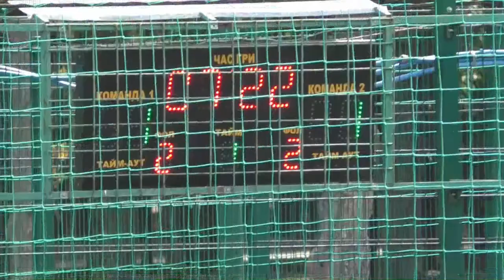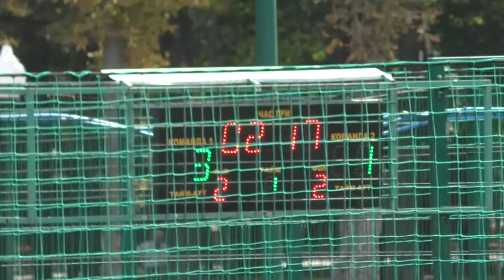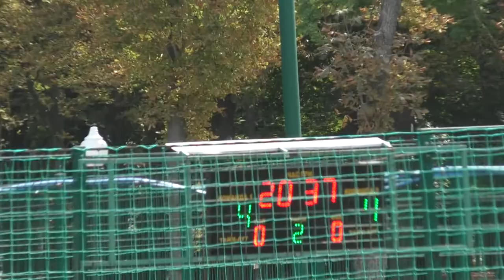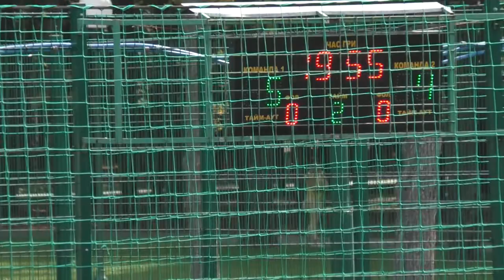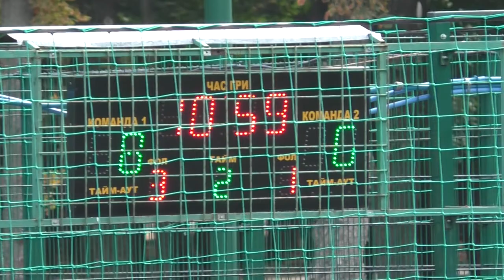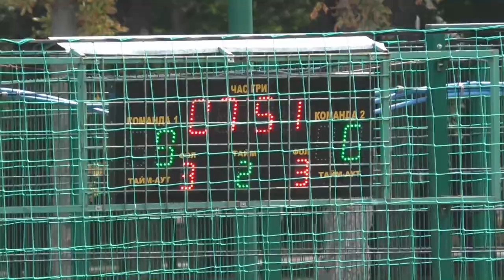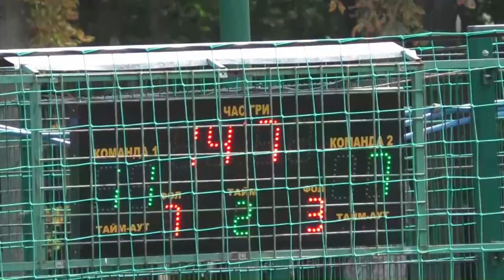13 лигаТасманский Дьявол Харьковгоргаз